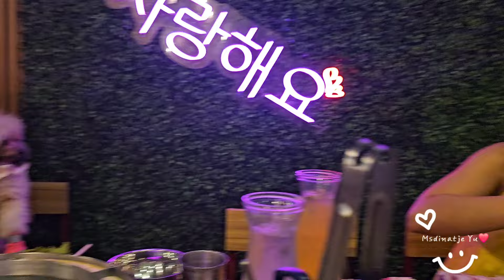EP02: CELEBRATING MY 51ST BIRTHDAY | WITH MY WONDERFUL FAMBAM | @TOKINIKU BBQ GRILL | Msdinatje Yu❤️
It's my 51st birthday fam come and join with us to celebrate my 51st special day..🎊💪🎂🎈🎉

Hi fam! Welcome to my channel, If you're new please do not forget to like, share, comment down below and turn on my post notification bell for you to get notified when I post new videos.

I hope you'll enjoy this video. Thank you very much for your support. Spread love, kindness and happiness. Stay safe and God bless!

Xoxo